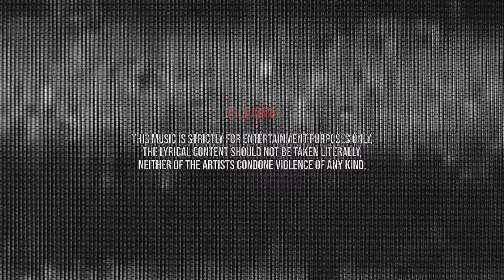M I R x LITOWER - Lithus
Beat: @prodbykaifas
Mix/Master: M I R

DobaTapes socials and contacts